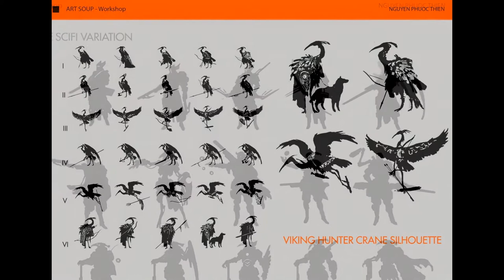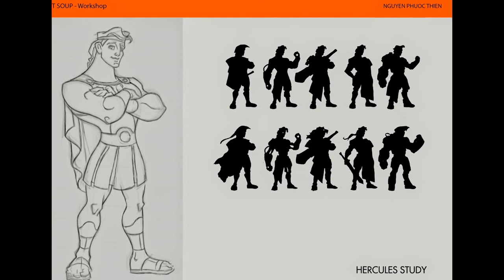Art Soup Workshop - Concept Art 01 - Bas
Work from Art Soup Workshop